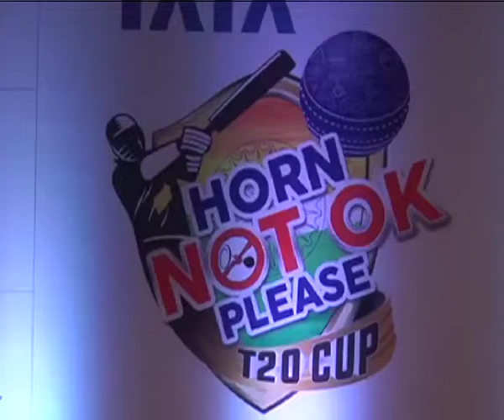I Don’t Like Sledging & Car Honking Says Rahane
Indian batsman Ajinkya Rahane, who has faced verbal retorts from opponents at the top level of the game, compared sledging with horn honking when driving his car.